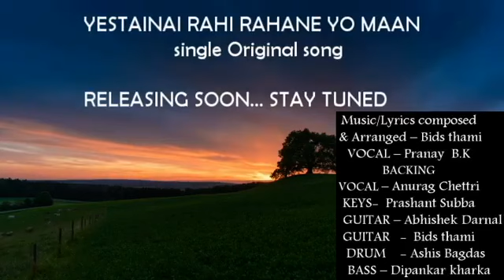Releasing soon...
SINGLE ORIGINAL ,, RELEASING SOON.